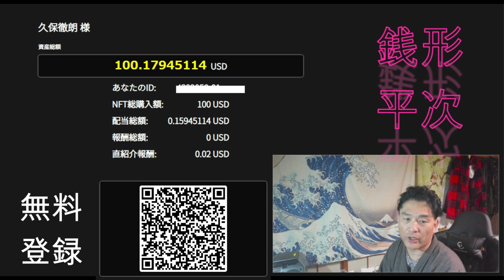【隠居TV】銭形平次でお金を逮捕！「安全な無料でスタート」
銭形平次で稼ぐ！まずは安全な無料登録

「件名：速稼塾（あなたのお名前）」